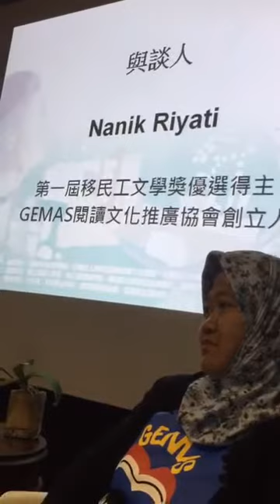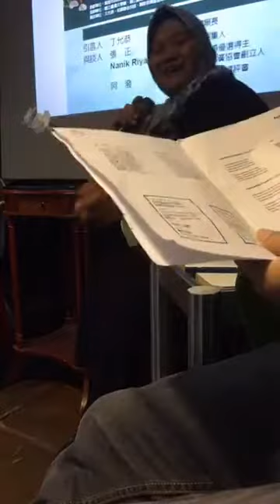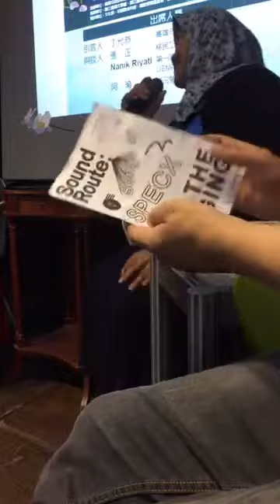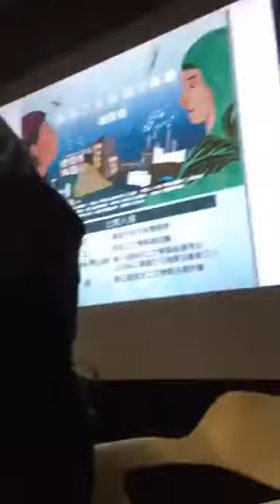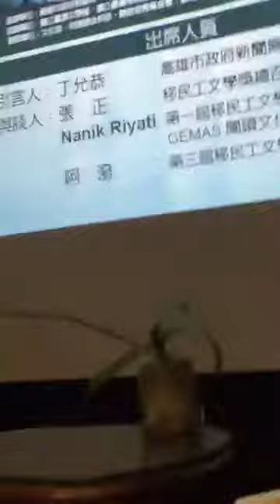May 21 2017【第四屆移民工文學獎推廣座談會＠高雄】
【第四屆移民工文學獎推廣座談會＠高雄】

活動時間：2017年05月21日（日）14:00-16:00
活動地點：三餘書店（800高雄市新興區中正二路214號）
活動主辦：社團法人東南亞教育科學文化協會
共同主辦：高雄市政府新聞局
與談人：張正、Nanik Riyati、阿潑（黃奕瀠）

「移民工文學獎」自2014年創辦至今，已邁入第四個年頭，過程中除了累積了數百篇東南亞移工、新住民、留學生所創作的文學作品，也讓台灣社會有機會看見異鄉人的多元身分。移民工文學獎致力於推廣移民工書寫，不僅是透過創作發聲，同時也讓「人」的價值，得以被公眾思考。第四屆移民工文學獎首度移師港都高雄舉辦，5月21日，我們特別邀請移民工文學獎召集人張正、第一屆移民工文學獎得主Nanik、與第三屆移民工文學獎決選評審阿潑（黃奕瀠）同座與談，跟大家一起分享移民工文學獎的流浪故事與反思。

【關於與談人】
張正，中文人。政治大學公共行政學系、暨南國際大學東南亞研究所畢業。現為「燦爛時光東南亞主題書店」負責人、東南亞教育科學文化協會理事長、文化部東南亞事務諮詢委員、移民工文學獎召集人、「帶一本自己看不懂的書回台灣」活動發起人、一起夢想工藝協會秘書長。著有散文評論集《外婆家有事：台灣人必修的東南亞學分》。

Nanik Riyati，來自印尼中爪哇省，來台擔任居家照護已有七年時間，其作品‹誠實與順從›曾獲第一屆移民工文學獎優選。工作之餘，她也在空大（Open Unoversity）修習管理學課程。2015年六月，Nanik偕同其他二十多位在台灣、香港、馬來西亞等地的印尼移工朋友，協力組織成立了GEMAS，並擔任首任協會會長。

阿潑，六年級生，本名黃奕瀠。受過新聞與人類學訓練，擔任過記者、偏遠地區與發展中國家志工和NGO工作者，現專職寫作，著有《憂鬱的邊界》、《介入的旁觀者》，合著有《看不見的北京：不同世界．不同夢想》、《咆哮誌》等。Facebook：「島嶼無風帶」。

【相關閱讀】
《外婆家有事：台灣人必修的東南亞學分》

關鍵評論網：辦報、文學獎、協助返鄉，一切都是因這個問句：「這麼多人到台灣，如何讓彼此理解與溝通呢？」

獨立評論＠天下：每個人都有義務成為暗夜中的火光：記帶書運動一週年

移民工文學獎後記──乘著文字，航向自由的地方

謝一麟／第三屆移民工文學獎得獎作品集──《航：破浪而來，逆風中的自由》

移民工文學獎得主返鄉開圖書館：你們願意幫助不認識的外國人閱讀，而我難道不更應該貢獻嗎？

書 人物－介入的旁觀者阿潑 遊走於報導、評論與散文邊界

【推薦書單】
《流：移動的生命力，浪潮中的臺灣─第一二屆移民工文學獎 得獎作品集》
《航：破浪而來，逆風中的自由 第三屆移民工文學獎 得獎作品集》